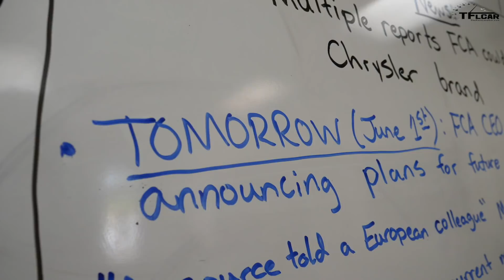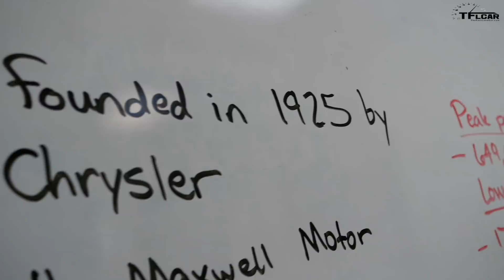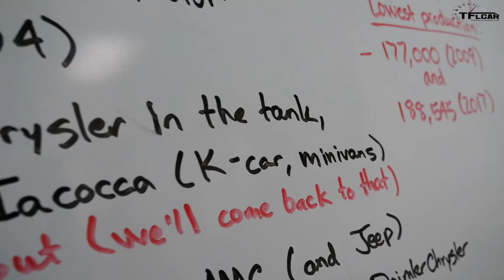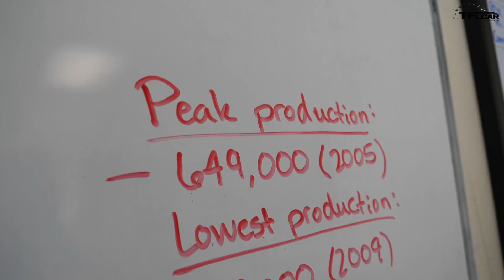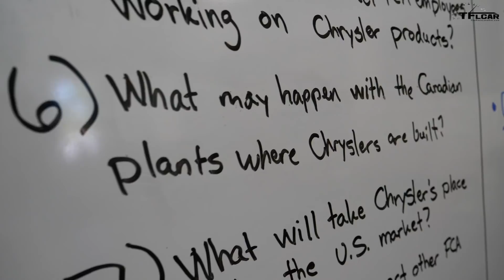Breaking News: Rumor Mill Says Chrysler Is Dead - FCA Says Hell NO!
) Rumors are swirling about Chrysler's demise at an FCA meeting tomorrow. FCA begs to differ.